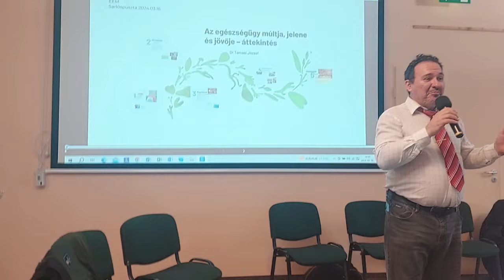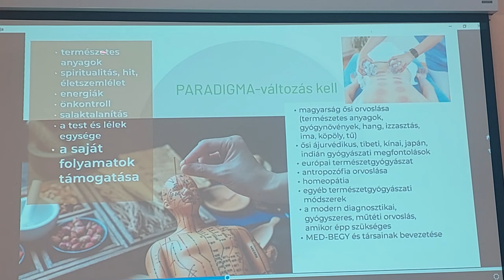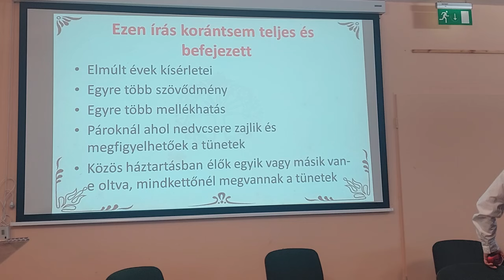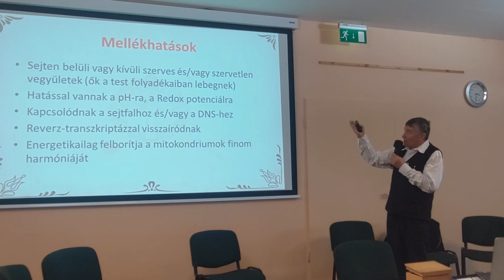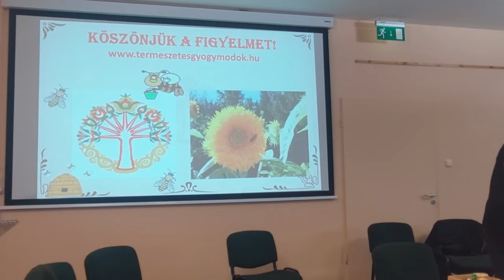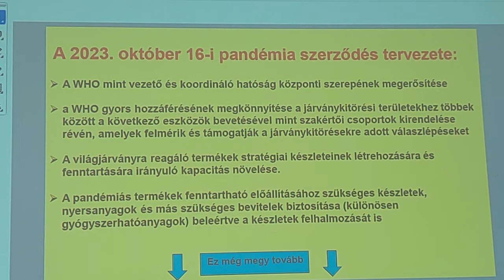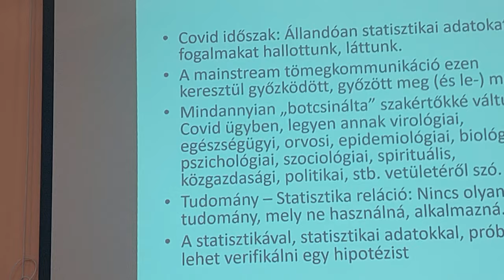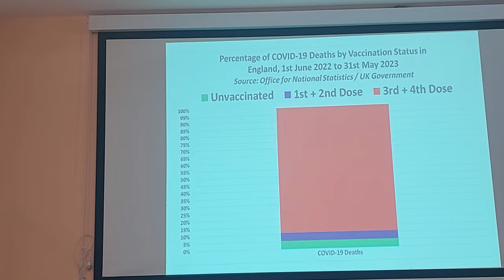EGYESÍTSÜK ERŐINKET MOZGALOM /EEM/ Előadás 9. rész24.03.16. Du. VÁGATLAN - "Mintha ott lettél volna"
Ha győzni akarunk azonos, vagy egymáshoz illő elveket kell valljunk!
„MEG KELL TANULJUK EGYMÁST”!!
14.00 – 18.00
Egészségügy

• Dr. Tamasi József: Az egészségügy múltja, jelene és jövője – áttekintés
• Dr. Pócs Alfréd: Prevenció egyéni és társadalmi szintje. Életmódhibák korai korrekciója.
• Daróczi Zoltán: "Oltásszelídítés, és/vagy  Oltáskivezetés gyakorlata! Illúzió, vagy valóság?! "
• Dr. Kiss Eszter  antropozófus orvos A betegségek oka, célja és értelme; a gyermekbetegségek szerepe; az Én, az immunrendszer szerepe
Egészségügyi kerekasztal
A big pharmától független alternatív egészségügyi ellátórendszer és tudomány megformálása, a tudomány felszabadítása a politikával összefonódott gazdasági hatalom uralma alól
• Dr.Tamasi József
• Dr.Pócs Alfréd
• Daróczi Zoltán
• Dr.Kiss Eszter